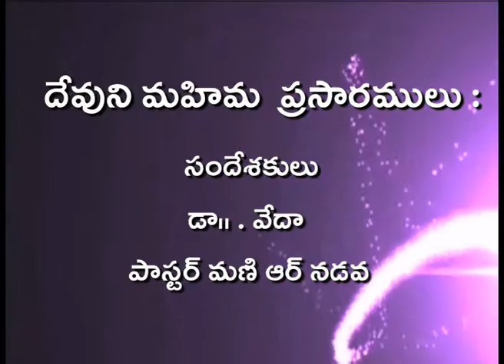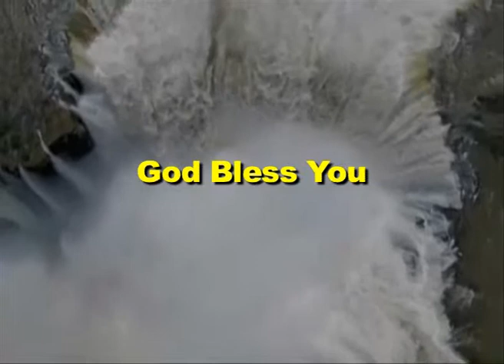15 08 14 Mani R Nadava